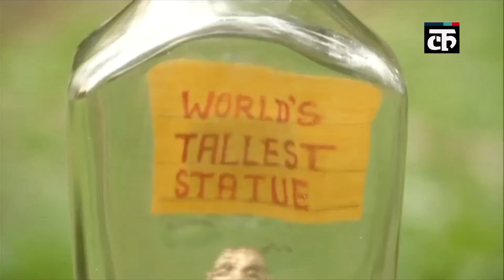आर्टिस्टों ने बनाया Statue Of Unity का छोटा रूप